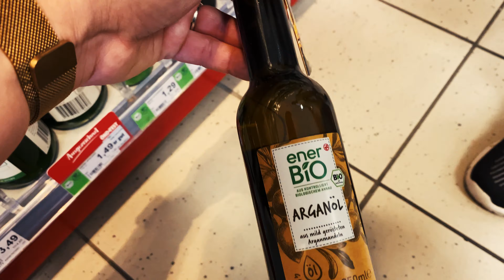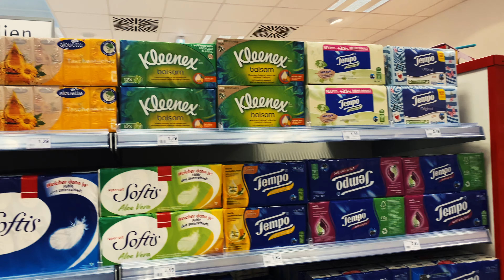ABC Shopping Challenge im Rossmann 😎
Heute machen LULU & LEON die Alphabet Shopping Challenge im Rossmann- Wer kauft was?

▶️▶️  Unsere Ausrüstung ◀️◀️
☞ 2. Vlog-Kamera
☞ 2. Stativ

Briefe oder Päckchen bitte an folgende Adresse senden:
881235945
Packstation 153
32427 Minden